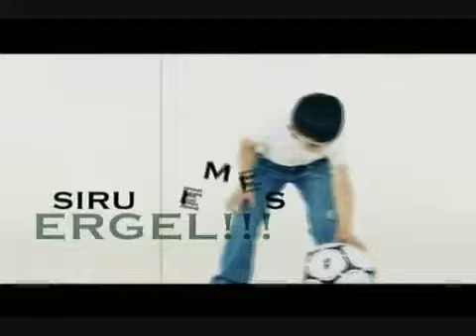Grisho Asatryan - MADE IN ARMENIA